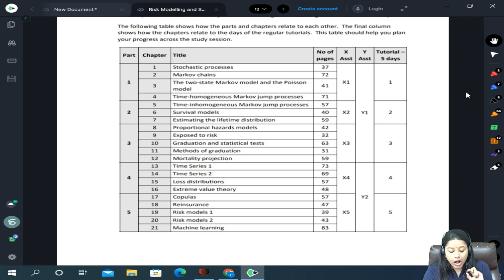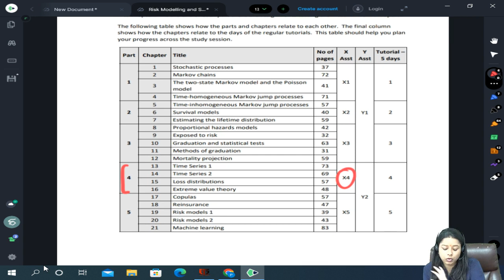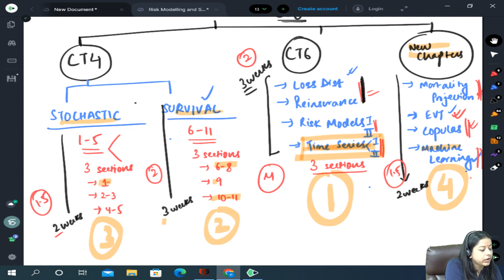CS2: Risk Modelling & Survival Analysis | Orientation | IAI December 2022 | By Shivangee Agarwal